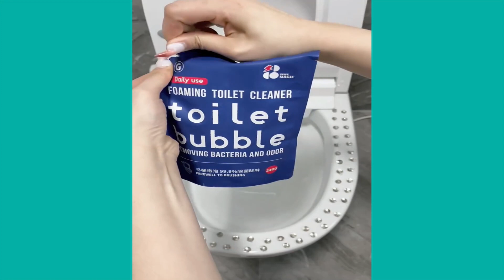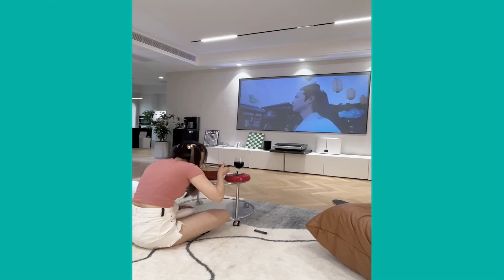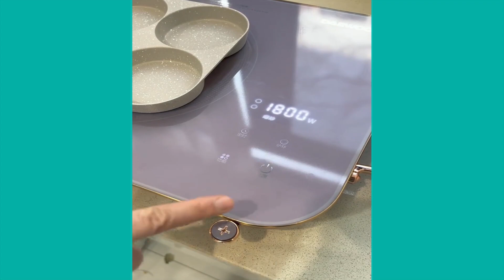Real Stay at Smart Home Very Nice of Life in the Smart House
WELCOME TO Ary Healthy Foods,

Mrs. Maisel Turn up the volume and feel the life of a post-90s girl living alone. If she doesn't get married in the future, will it be miserable when she grows old

FIRST, please let me say HELLO to everyone, my channel will show you about the Fresh Fruit and Food Recipes, The Fresh Fruit Recipes is easy you can do it by yourself at home.

 Ary Healthy Foods